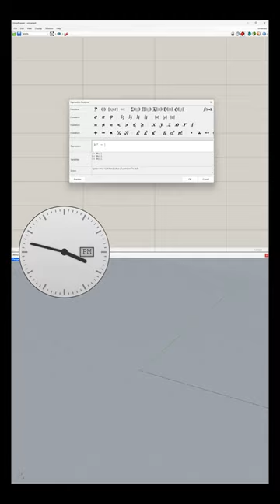Fastest way to create an Expression in Grasshopper!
Here, we're going to learn how to create and customize expression components more quickly.